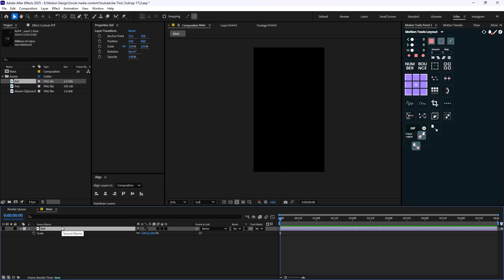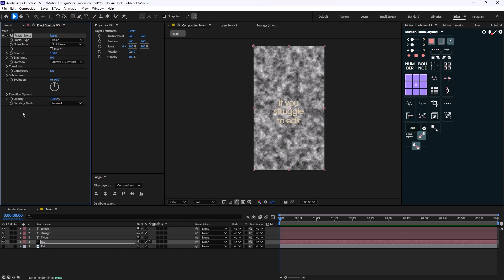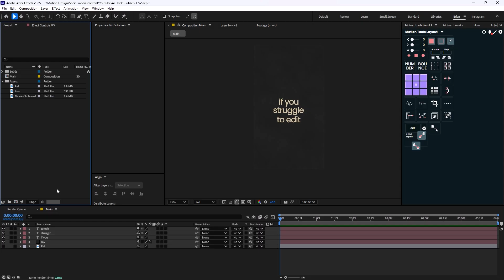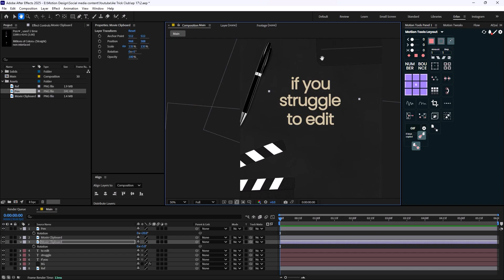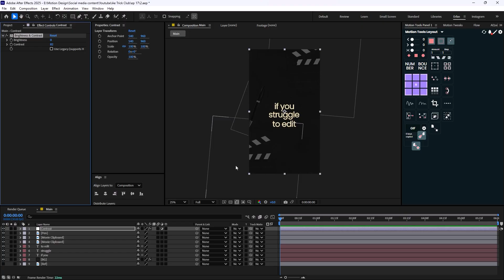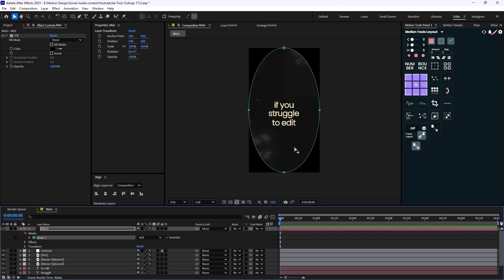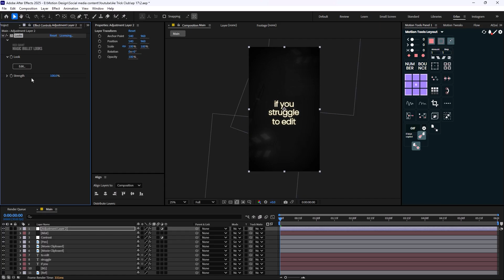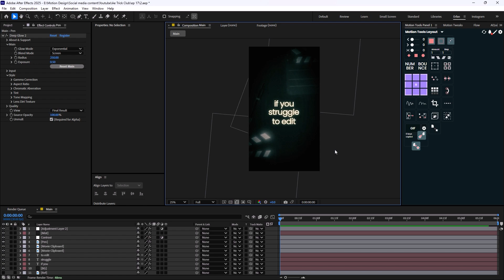How To Design Cinematic Frames In After Effects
👋 Hello and welcome to this video. In this video, I am going to show you how you can create cinematic frames in after effects

🛠 Tools Used:

vfxconsole
Looks